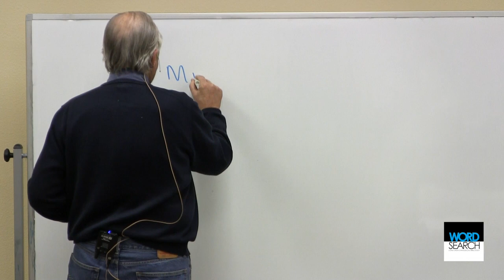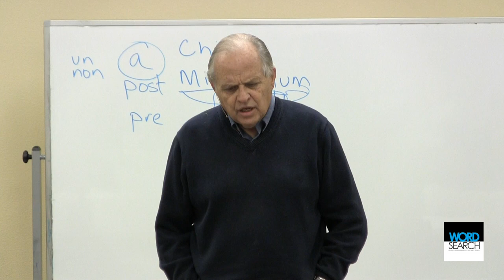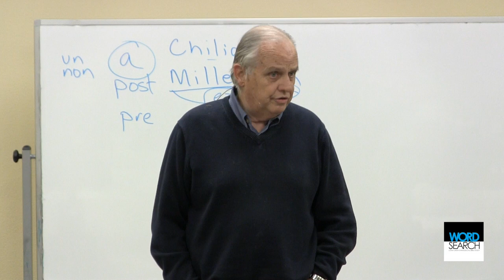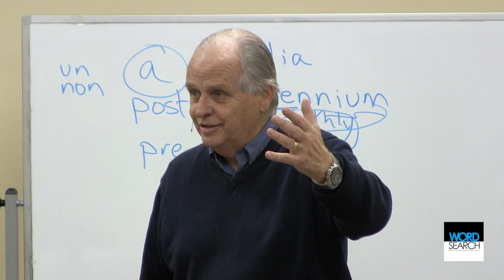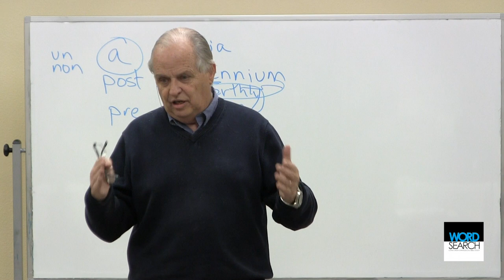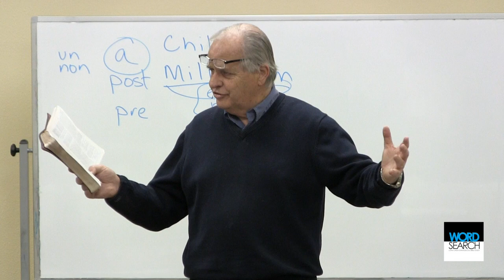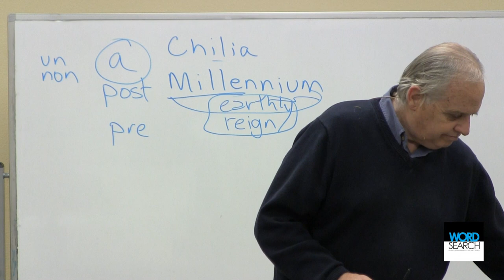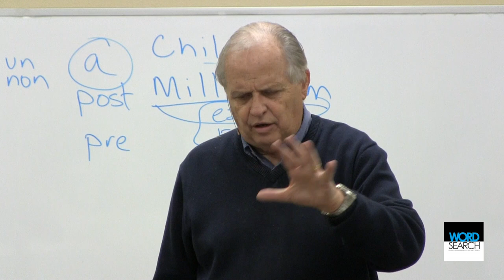Revelation! #13: "Setting the Stage 1" by Gary Inrig, Loma Linda Word Search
Presented on Jan 22, 2015

This is an evangelical inductive Bible study of the book of Revelation that began on October 2, 2014. You are invited to join the study in person. Location information is available at LomaLindaWordSearch.com.

Loma Linda Word Search is an evangelical inductive Bible study that started in Loma Linda, California, on September 12, 2013. The study is for everyone.

Loma Linda Word Search is led by Dr. Gary Inrig. Dr. Inrig is a pastor, author, and conference speaker. He has been in pastoral ministry for more than forty years. Until 2013, he served as senior pastor of Trinity Evangelical Free Church in Redlands, California, for 21 years, and previously at Bethany Chapel in Calgary, Alberta, and at Reinhardt Bible Church in Dallas, Texas. He is the author of eleven books and has served as faculty or adjunct faculty at several seminaries and Bible colleges in North America.

Gary's wife, Dr. Elizabeth Inrig, is a Bible teacher and ministry consultant and presently teaches at Talbot Seminary. She served alongside her husband at Trinity Church as director of Women's Ministries and for a number of years was National Director of Women's Ministries for the Evangelical Free Church of America. More information about their ministry is found at Inrigministries.com. Meeting locations and times are found at LomaLIndaWordSearch.com.